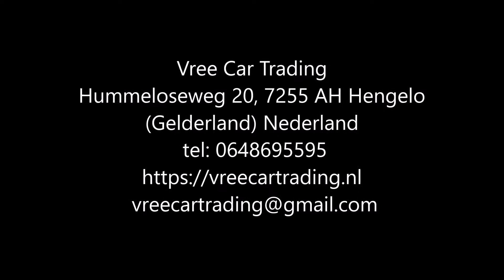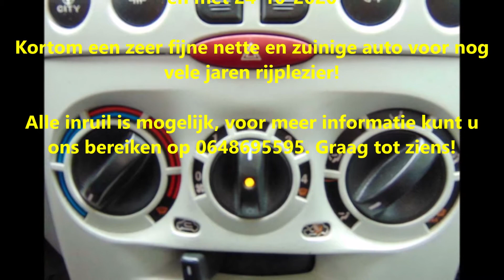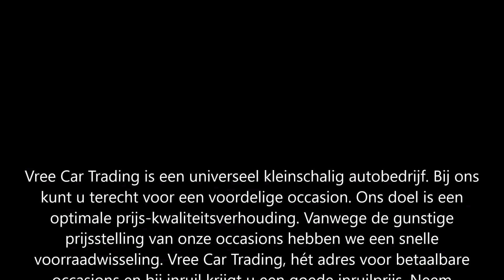Vree Car Trading. Fiat Punto 1.2 5DR (verkocht)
Fiat Punto 1.2 5DR | b.j.2003 | Grijs | AIRCO | ZEER NETTE AUTO | NAP |

Perfect onderhouden en heerlijk rijdende Fiat Punto!

Deze auto is voorzien van vele luxe, zoals elektrische bedienbare ramen, centrale deurvergrendeling op afstand, radio cd speler, een ijs en ijs koude airco. stuurbekrachtiging met city stand. ABS, en ga zo maar door! kortom te veel om op te noemen,

Deze ruime 5 deurs auto is zeer voordelig in de vaste lasten, dit mede dankzij het lage gewicht en zijn zuinige 1.2 motor! de Fiat heeft een geldige APK tot en met 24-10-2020

Kortom een zeer fijne nette en zuinige auto voor nog vele jaren rijplezier!

Merk & Model:Fiat Punto
Bouwjaar:2003
Uitvoering:1.2 5DR
Carrosserie:Hatchback
Kenteken:18-NH-SP
APK tot:24 oktober 2020
Brandstof:Benzine
Kilometerstand:191.258 km NAP
Transmissie:Handgeschakeld 5 versnellingen
Energielabel:B
Verbruik:17,54 km/l
Motorinhoud:1.242 cc
Topsnelheid:155 km/h
Vermogen:60 pk

Opties:
• Centrale vergrendeling
• Airconditioning
• Metallic lak
• Alarm
• Elektrische buitenspiegels
• Radio
• Startonderbreker
• ABS
• Airbags
• Boordcomputer

Hummeloseweg 20
7255 AH Hengelo GLD

music Jerry Quelle
videoclip Henny Wissink